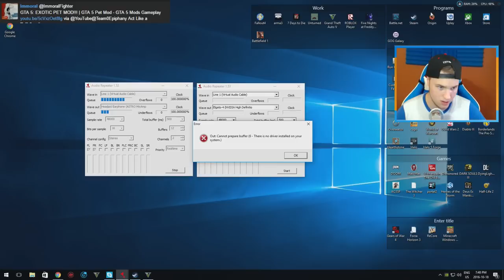GTA 5: EXOTIC ANIMALS MOD!! 🦁🐯🐻🐼 (GTA 5 Pet Mod) (GTA 5 Mod Gameplay)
In today's GTA 5 gameplay video we check out some exotic animals!!!

GTA 5: SPACESHIP MOD: Going To Space!!! 🌒☄️🌟💥 (GTA 5 Mod)
GTA 5: Can We TAKE ON GODZILLA!?!? 🐊🙀💥 (GTA 5 Mod)
GTA 5: Spiderman VENOM Mod!!! Spiderman Gone Bad! (GTA 5 Mod)
GTA 5 Mod: Moon Landing & Exploration! 🌙💥 (GTA 5 Mod Gameplay)
GTA 5: EXTREME FISHING MOD! 🐠🎣💥 EXTREME STORM EDITION!! (GTA 5 Mod)
GTA 5: MODDED ROCKET CAR! 9000% More Power!💥🚀🚗!! GTA 5 Mod

119-660 Eglinton AVE.EAST SUITE 201
TORONTO, ON. M4G 2K2
Canada